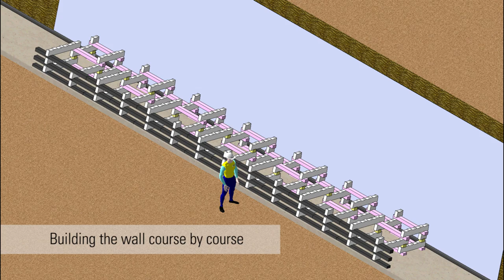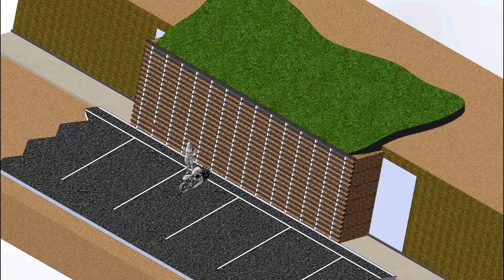Crib Wall - Double Header (3D Animation)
This animated video shows yet another concrete crib wall coming together. In this particular case, it's the Double Header Crib Wall. Even though it is shown in a straight line here, Concrib crib walls are incredibly flexible; they can be made to conform to gentle curves, slopes, and undulating terrain. Crib retaining walls can even be laid around corners.